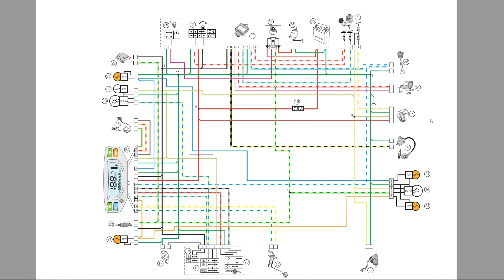Michi schraubt... Stromplan / Stromlaufplan / Elektrik an Roller verstehen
Grundlagen der Rollerelektrik anhand eines Stromlaufplans.Viel Spass dabei